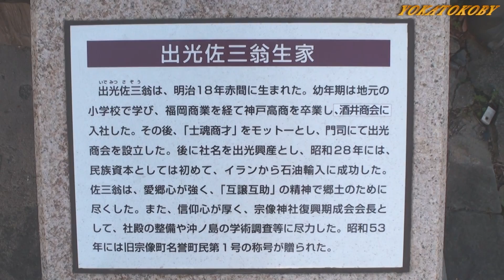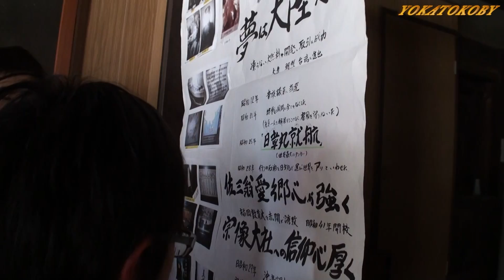出光興産の創業者・出光佐三の生家（小説「海賊とよばれた男」のモデル）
出光興産の創業者である出光佐三（いでみつ さぞう）の生家が、福岡県宗像市赤間の旧唐津街道の赤間宿（あかましゅく）だった場所にあります。英国メジャーが支配していたイランの石油を、産油国イランとの直接取引によって日本に輸入した日章丸事件が有名で、最近では百田尚樹著の小説「海賊と呼ばれた男」のモデルとしても知られています。